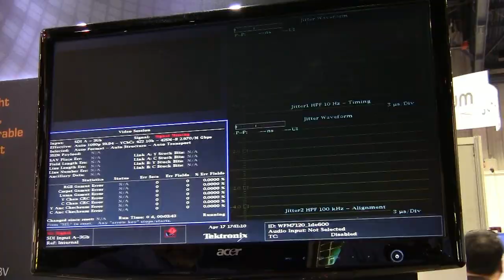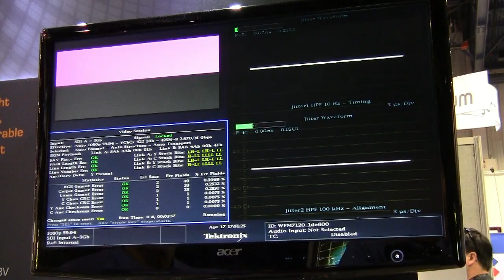Mindspeed's Reconfigurable Crosspoint Switch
Features and highlights of Mindspeed's crosspoint switches with reconfigurable I/O.